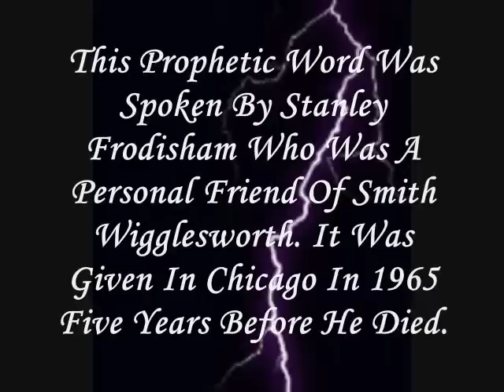THE 1965 PROPHECY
This Prophetic Word Was Spoken By Stanley Frodisham Who Was A Personal Friend Of Smith Wigglesworth. It Was Given In Chicago In 1965 Five Years Before He Died. This Word Is Coming To Pass Even Now. It Is A Pertinent Word For This Day In Which We Live. We Pray All Will Heed It.
Deception Is So Subtle Now It Is Hard To Tell Between The True And False That Is Why Being In The Word Of God and Being In An Intimate Relationship With God Is So Important. Don't Be Deceived!